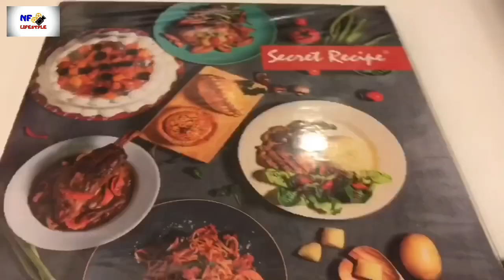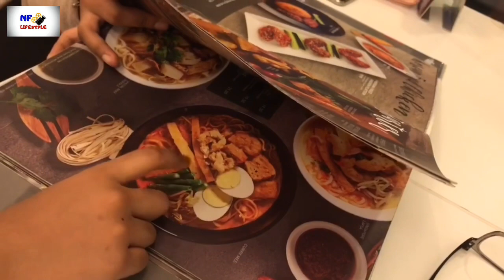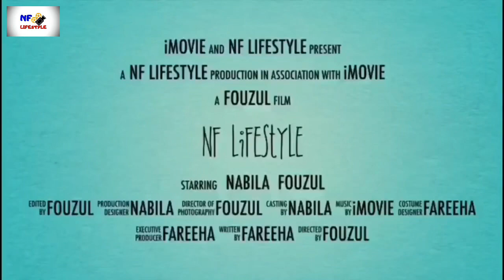Secret Recipe Dinner | cake | Dinner At Secret Recipe | in Tamil | தமிழ்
Secret Recipe

My Favourite Cake Shop

Dishes:

Penang Laksa
Spaghetti Bolognese
Cardon Bleu Chicken
Grilled Black Pepper Chicken

Drinks:

Salted Caramel Latte
Milo shake

Cakes:

Hokkaido Tripple Chocolate
Chocolate brulee
Chocolate Indulgence